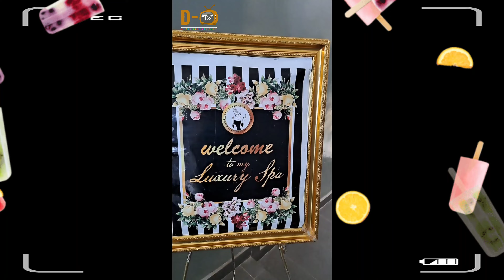The Spa Trip | Giving your Deserving Child a Treat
This is a spa in the city we live in. We were invited for a 10 year old spa themed party. We loved it!

Don’t you realize that in a race everyone runs, but only one person gets the prize? So run to win